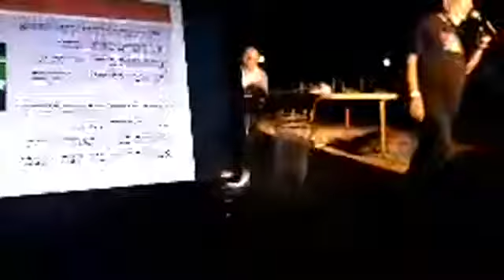שרים עם גבי ברלין